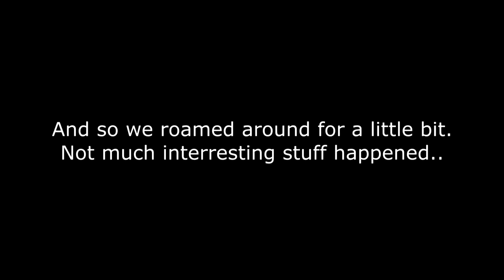THEY ARE HUNTING US?! Part 2 - Ark Survival Evolved - Extinction DLC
(Re-uploaded because of missing sound)